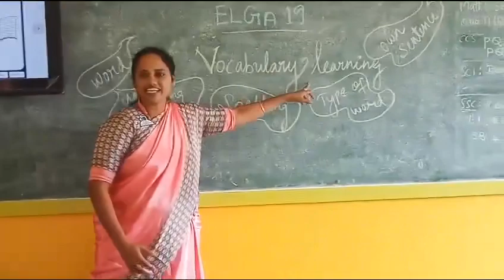ELGA 19 | Vocabulary Learning Activities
Gowri Miss _ G7 & G8